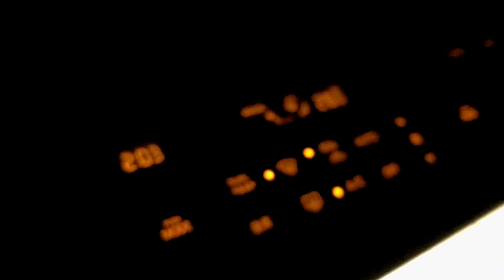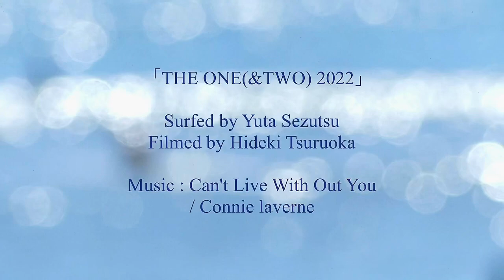THE ONE(&TWO) 2022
Yuta grabbing brand new 9'3 Tosh by THC Surfboard for his trip west...

Surfer : Yuta Sezutsu
Film : Hideki Tsuruoka
Music : Can't live without you / Connie Laverne